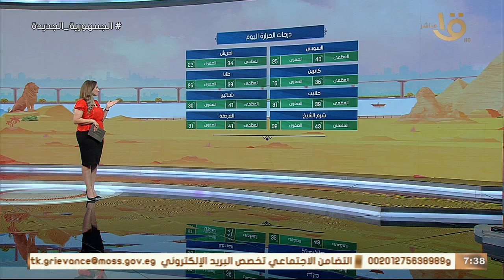ارتفاع درجات الحرارة والرطوبة.. عضو هيئة الأرصاد: أجواء شديدة الحرارة حتى نهاية الأسبوع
صباح الخير يا مصر | ارتفاع درجات الحرارة والرطوبة.. عضو هيئة الأرصاد: أجواء شديدة الحرارة حتى نهاية الأسبوع وبداية الأسبوع القادم